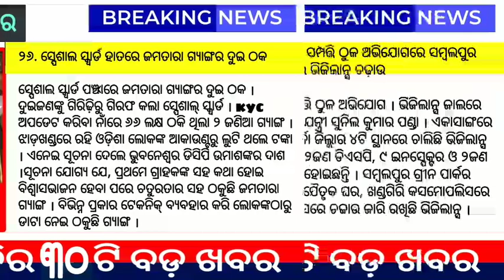Today breaking news | 17 February 2021 | Today headlines | ajira samachar | Odisha TV | Dekho sikho